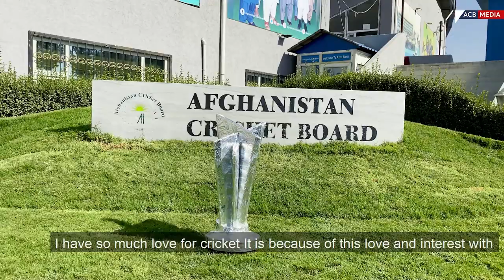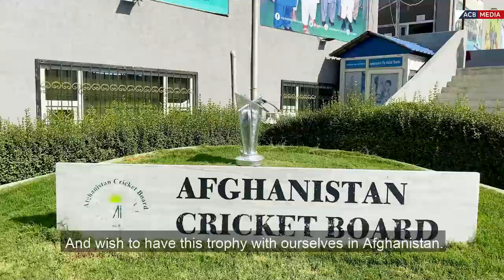Afghan Cricket Fan Sharaf Naib Interview